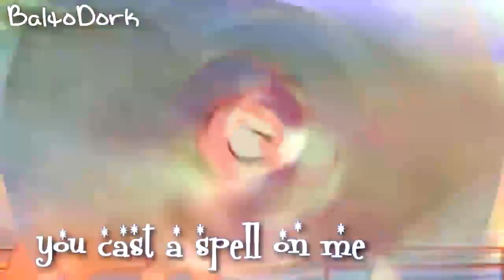Animash - Glad You Came (Collab With BaltoDork)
Miley and Travis thumbnail. FUT YEAH. Yep another one xD I love this song and so does she so this came out of it. I like our parts a lot, but as usual I like hers more than mine xD But like last time I enjoyed using a ton of different movies and stuff x3 Oh and this is the first vid of mine entirely edited on my new laptop! 8D So I think that's all I have to say so enjoy :3 And we got another collab comin xD

Clips Used:
Balto III: Wings Of Change
Massugu ni Ikou 2
Alpha & Omega
Bolt
The Aristocats
Lady & The Tramp
The Fox & The Hound
Lady & The Tramp 2
The Lion King 2
Balto 2: Wolf Quest
101 Dalmatians
All Dogs Go To Heaven 2
My Little Pony: Friendship is Magic
Felidae
Balto
All Dogs Go To Heaven
Wizards of Waverly Place
Chicken Little
High School Musical
Alvin & The Chipmunks
Aladdin
Hannah Montana And Miley Cyrus: Best Of Both Worlds Concert
Raiders Of The Lost Ark (lolik, but the clip fit and Indiana Jones is win, no?)
Hannah Montana: The Movie
Madagascar 3
WALL-E
Alvin & The Chipmunks 3: Chipwrecked
Happy Feet
Toy Story 3
Beauty & The Beast
Happy Feet 2
Hannah Montana
G-Force
Tangled
The Birthday Party
Fish Hooks
Madagascar 2